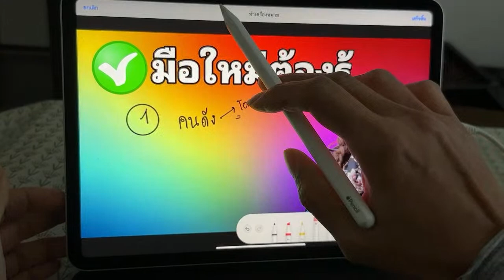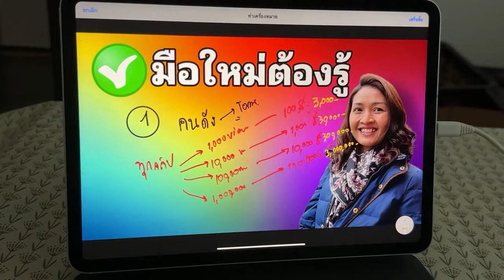ไขปัญหาการทำยูทูป แบบมือใหม่ต้องรู้‼️ สร้างตัวตน หาโอกาสโฆษณาช่องตัวเองในชุมชน เพิ่มยอดวิวอัตโนมัติ